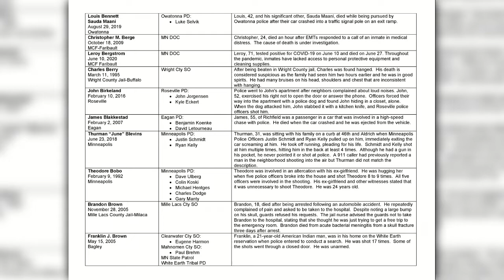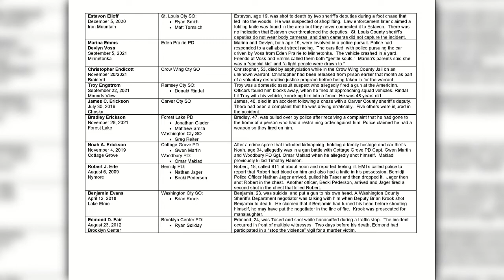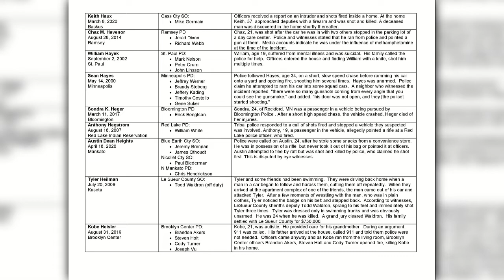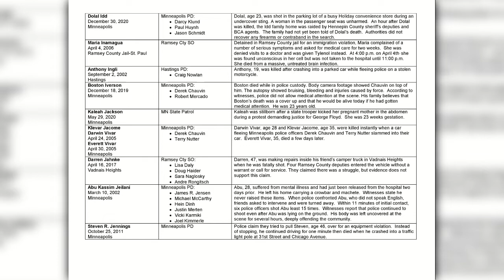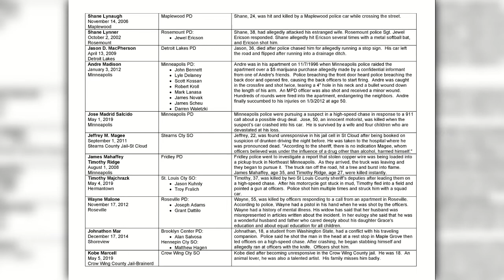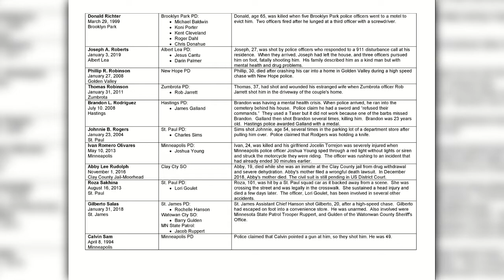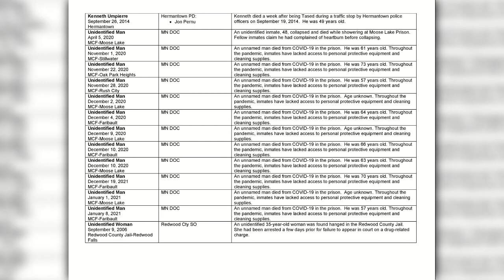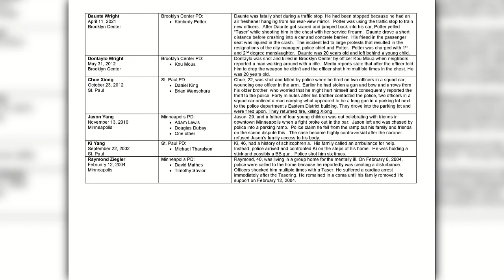🗣🗣 Stolen Lives in Minnesota: People Who Have Lost Their Lives Thru Encounters w/ Law Enforcement !!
Stolen Lives in Minnesota: People Who Have Lost Their Lives Through Encounters with Law Enforcement Authorities
Current as of October 21, 2022

Compiled by Communities United Against Police Brutality
4200 Cedar Avenue South, Minneapolis, Minnesota 55407